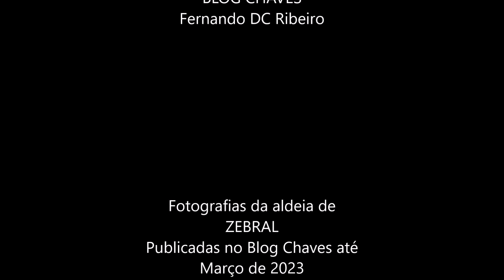Zebral - Freguesia de Ruivães e Campos - Vieira do Minho - Barroso - Portugal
Fotografias da aldeia de ZEBRAL, freguesia de Ruivães e Campos, Vieira do Minho, Barroso, publicadas no blog Chaves até Março de 2023